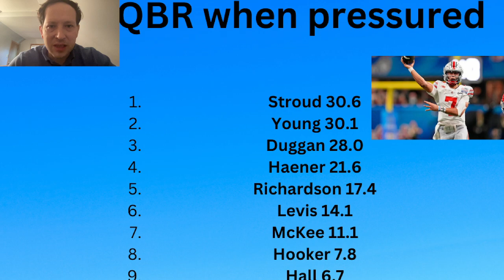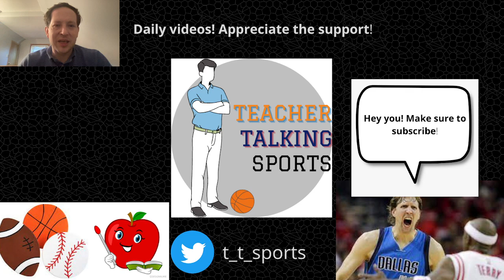Which of the quarterback draft prospects excelled the most when the heat was on (blitzed/pressured)?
ESPN's Todd McShay and John Parolin took a look at how the top quarterback draft prospects stacked in various categories in their 2022 college seasons. Which of them excelled the most when blitzed or pressured?